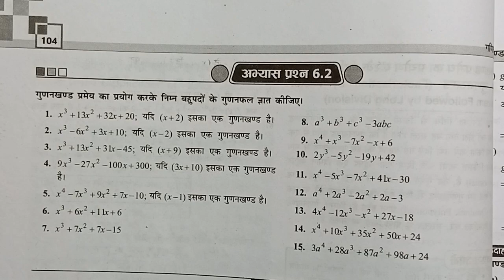Exercise 6.2 question no 9,10,11 Class 9th New Balaji Prakashan maths 2023-24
Exercise 6.2 question no 9,10,11 Class 9th New Balaji Prakashan math/ Balaji maths class 9 Exercise 6.2
 Question no 9/10/11 exercise 6.2 Class 9 maths New Balaji Prakashan
Balaji maths By Ashish Sharma